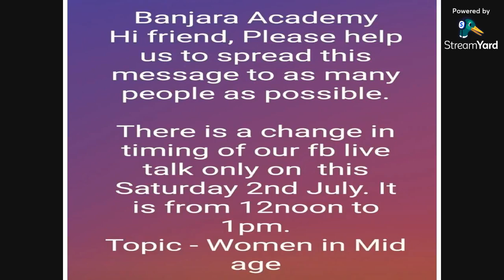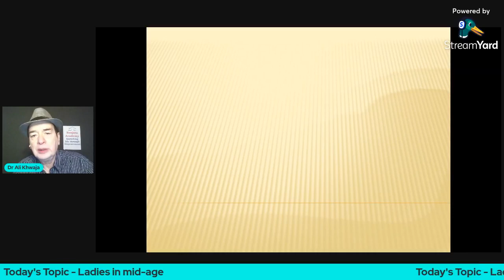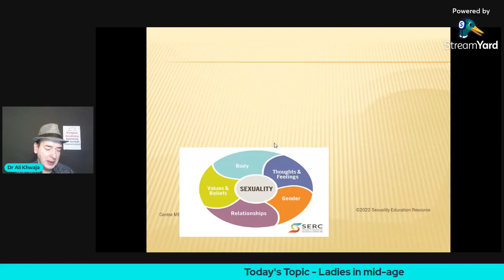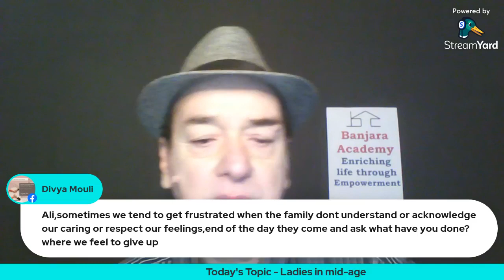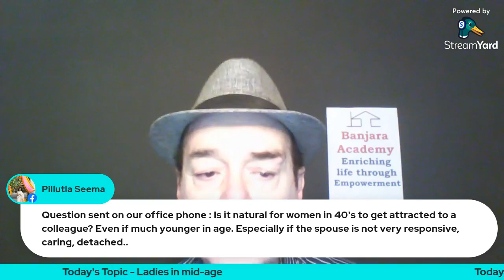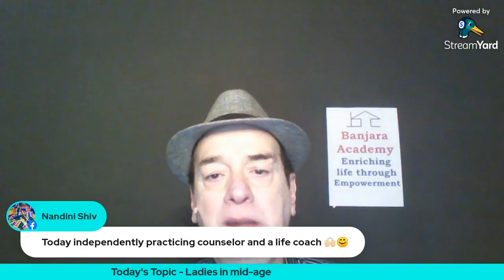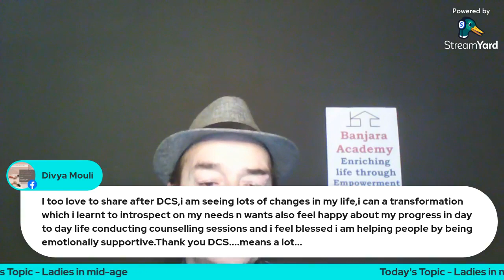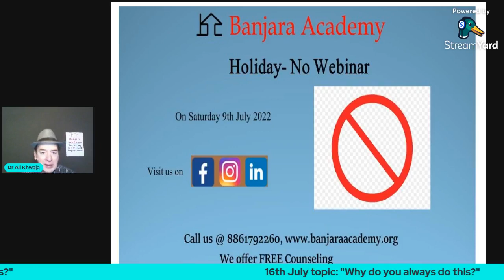ladies in mid age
Ladies in Mid-life by Dr Ali Khwaja